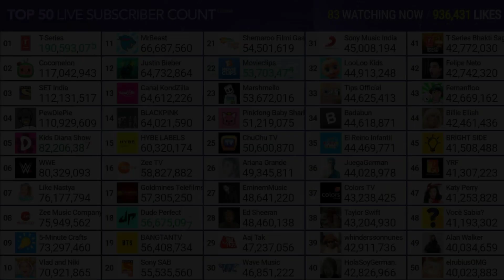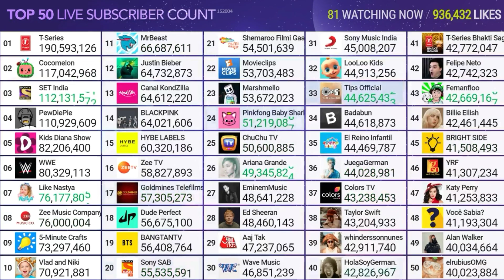Zee Music Company Hitting 76 Million Subscribers! | Moment [107]